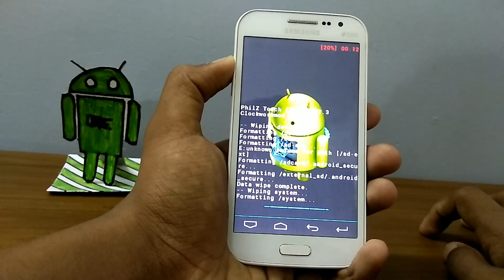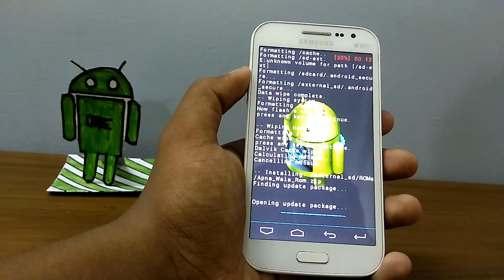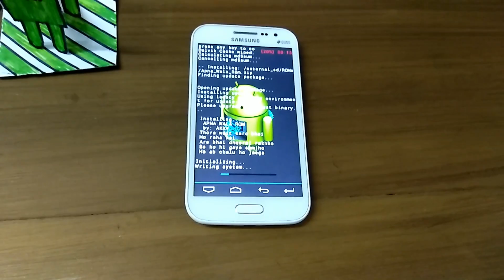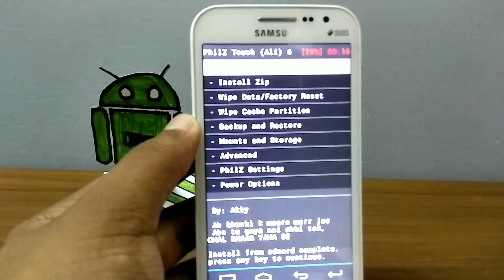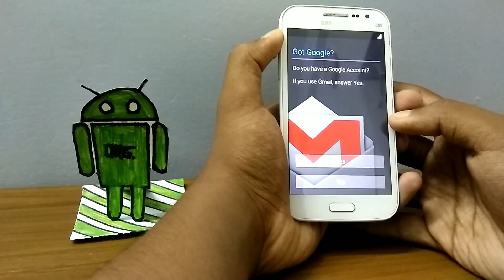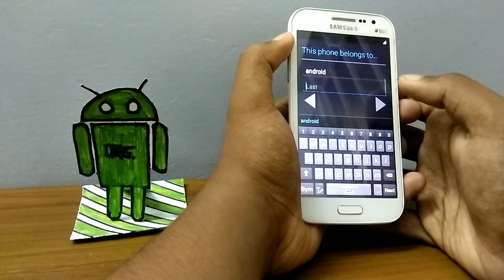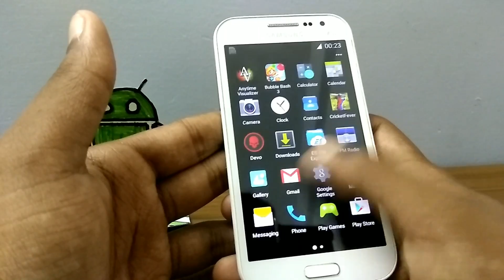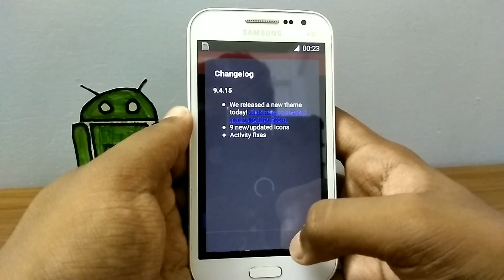How to Install Apna wala ROM on GT-I8552. Lollipop 5.1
Apna wala lollipop rom for grand quattro